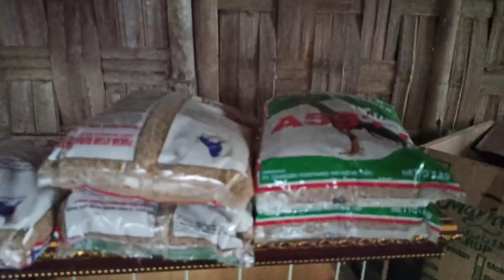Player Player Terbaru Team Kenwood | Perawatan Sore Hari di kandang Team Kenwood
Player muda terbaru dari team kenwood